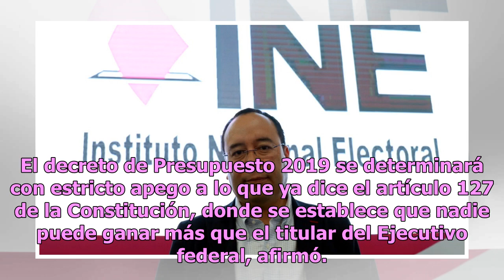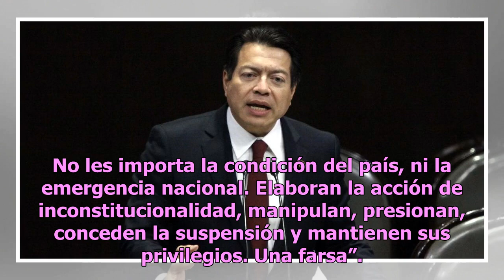Ningún funcionario ganará más que el Presidente, desafía Mario Delgado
México.- Pese al freno que metió la Suprema Corte respecto a la Ley de Salarios, el jefe de la mayoría parlamentaria de Morena, Mario Delgado advirtió que la Cámara de Diputados no dará marcha atrás en la reducción de salarios de funcionarios y que nadie ganará más que el Presidente de la República.